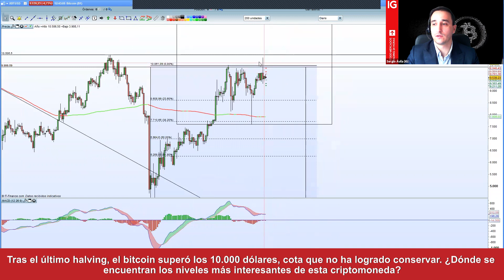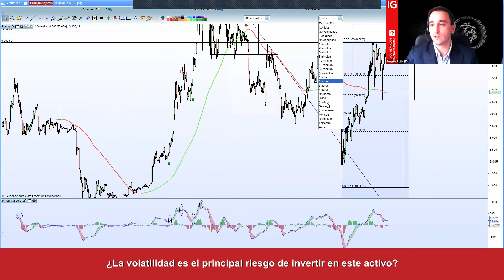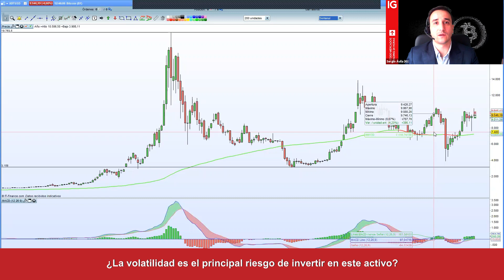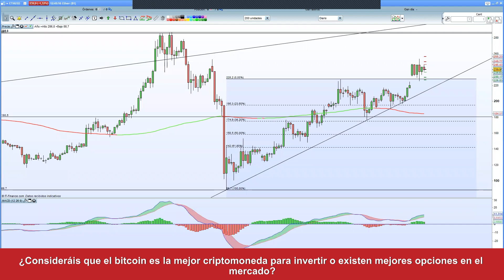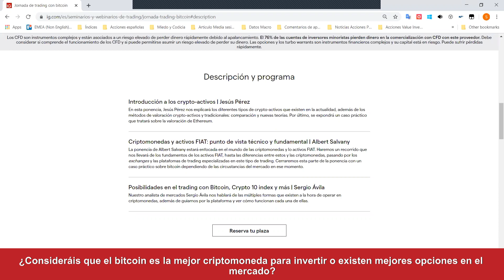"Es importante tener al Bitcoin como un activo a vigilar"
Sergio Ávila, director de análisis de IG analiza el potencial que tiene el Bitcoin tras el último halving y el efecto sobre otras criptomonedas en las que invertir.